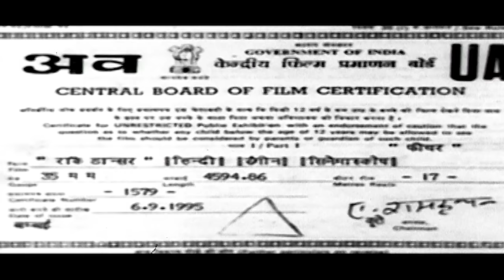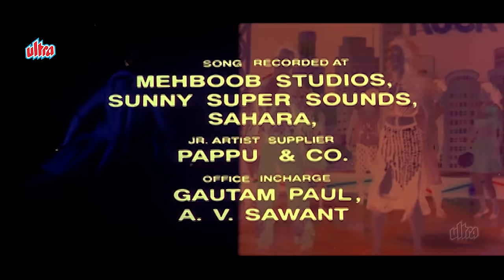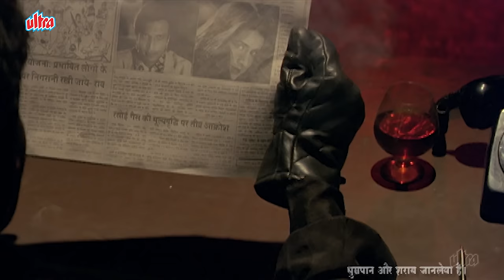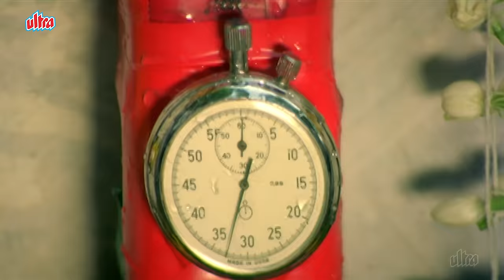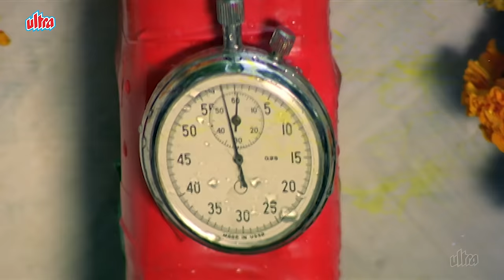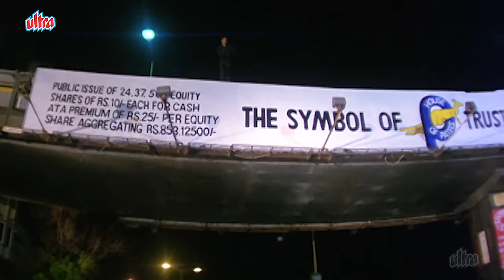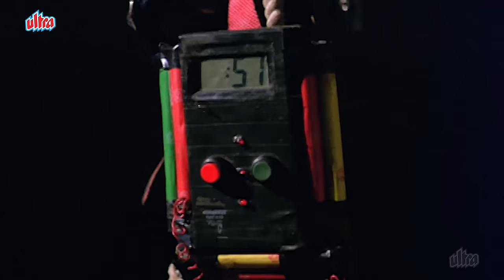Rock Dancer (1995) | रॉक डांसर 4K Full Movie | Govinda | Javed Jaffrey | Ritu Shivpuri | Ronit Roy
Watch SuperHIT Film Rock Dancer in 4K
Starring : Govinda, Ritu Shivpuri, Kamal Sadanah, Bappi Lahiri, Shammi Kapoor, Ronit Roy, Javed Jaffrey
Director: V. Menon

Rock Dancer is a 1995 Hindi drama film directed by Memon Roy and features Kamal Sadanah, Ronit Roy, Ritu Shivpuri, Javed Jaffrey & Shammi Kapoor as lead characters. Govinda & British Model Samantha Fox make special appearances. A passionate Jaya wants to build a charitable hospital for poor people. But her dance career is finished due to their enemy. Jaya's sister Ritu is eager to fulfill her task. Ritu's boyfriend Rocky helps her to make her a rock dancer.